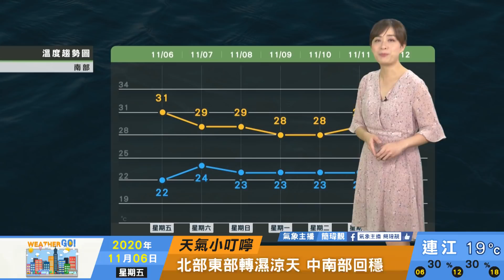2020/11/06 閃電暴風圈高屏、台東 今晚風雨仍大 明晨漸遠離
閃電暴風圈高屏、台東
今晚風雨仍大 明晨漸遠離
明日白天風雨趨緩
晚間東北季風增強北部轉濕涼